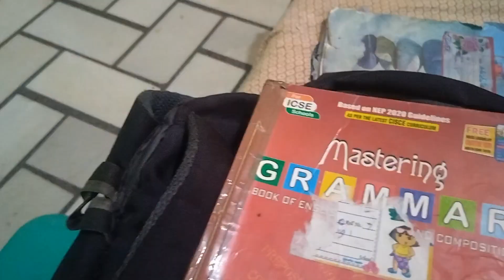Akshat family vlogs familyvlog 🙏dassi vlogs 🙏#